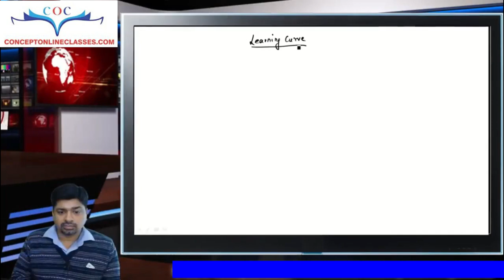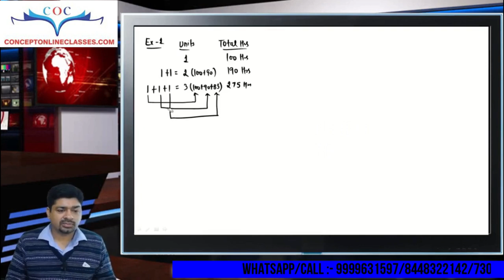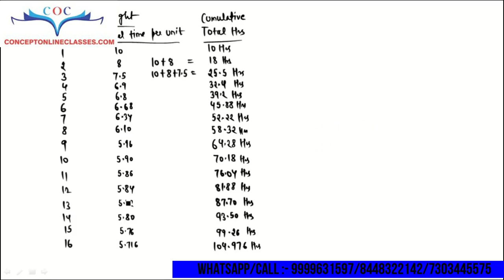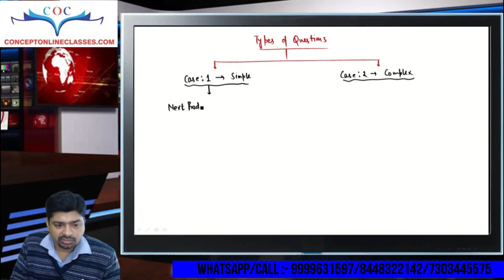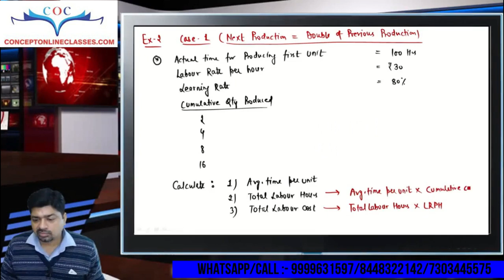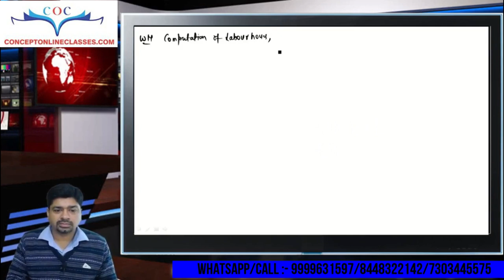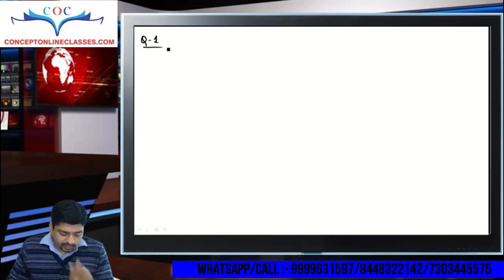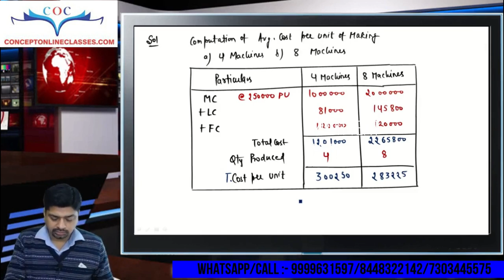Learning Curve | By CMA Sumit Rastogi